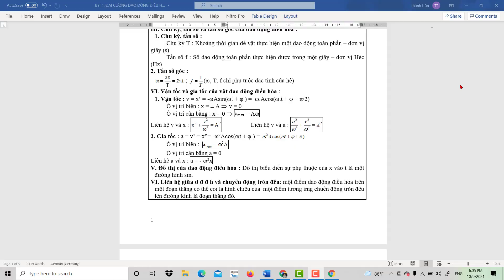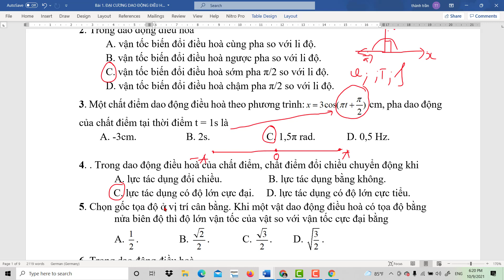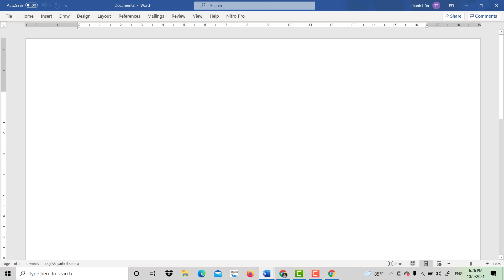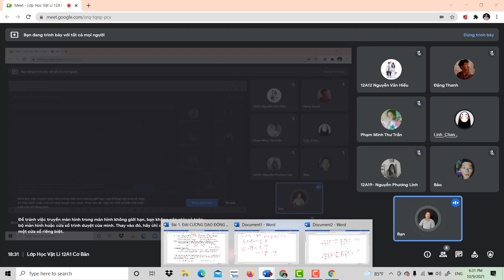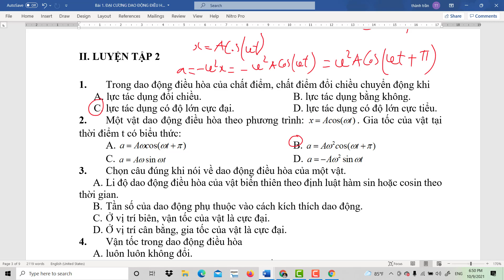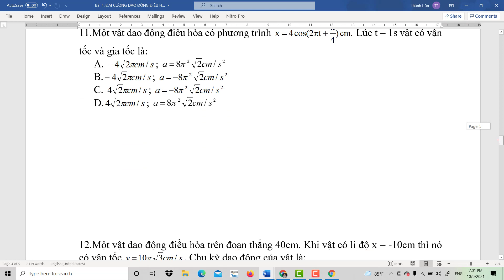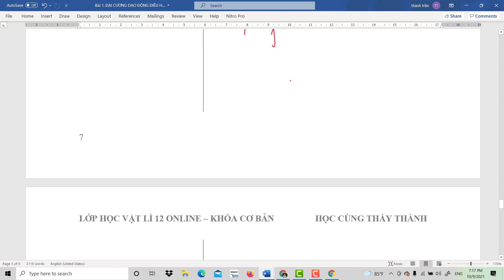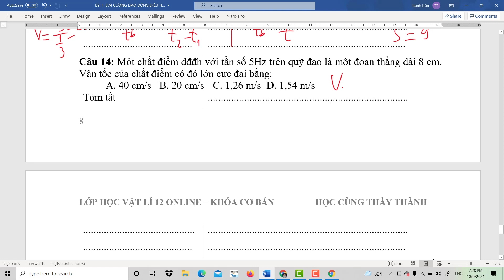Bật mí về khóa học vật lí 12 cơ bản của thầy Thành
Để giúp đỡ các bạn học sinh mất gốc lí có thể tự tin tham gia kì thi thpt quốc gia cũng như làm bài đạt kết quả cao trong các bài kiểm tra cũng như thi học kì sắp tới, thầy đã đang và vẫn mở các khóa học vật lí 12 online từ cơ bản đến nâng cao. Khi tham gia khóa học này các bạn sẽ học trực tiếp với thầy qua Google Meet, thầy trò cùng tương tác trao đổi, sẽ giải thích cặn kẽ các câu hỏi của các bạn, cung cấp cho các bạn các phương pháp cũng như kĩ năng mềm để làm các bài trắc nghiệm ở các mức độ nhận thức như: Nhận biết, thông hiểu và vận dụng ở mức độ thấp.